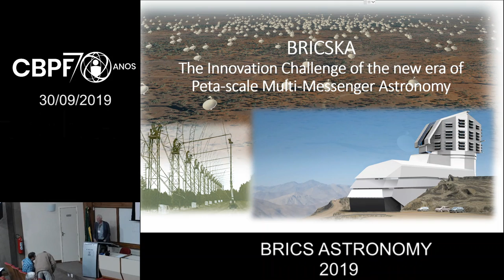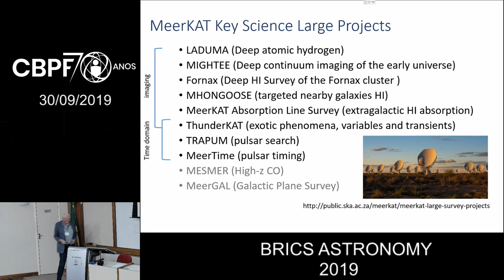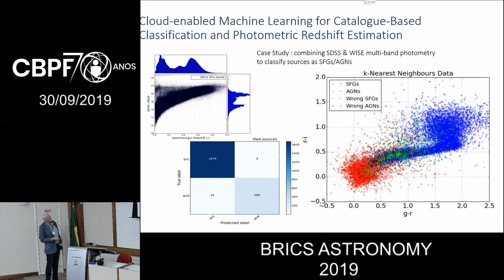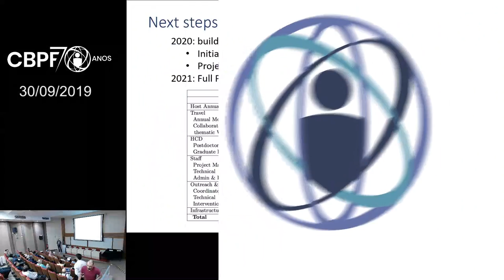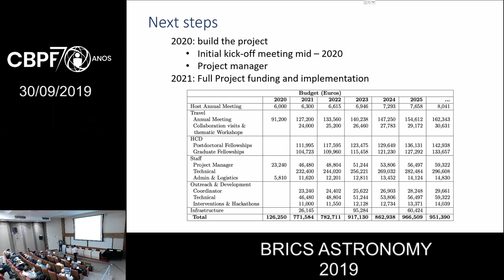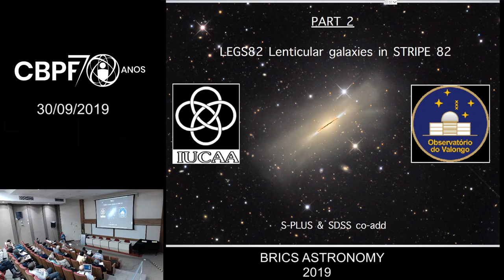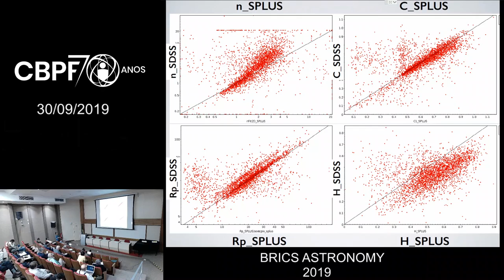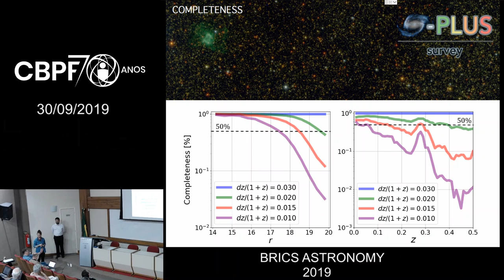CBPF - 30/09/19 - ‘BRICS Astronomy’ 2019 Parte 2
Em encontro que ocorre a partir deste domingo (29/09), no Centro Brasileiro de Pesquisas Físicas (CBPF), no Rio de Janeiro (RJ), o Brasil vai propor a criação de uma rede global de observatórios astronômicos de países do BRICS.

Esta edição do ‘BRICS Astronomy Working Group (BAWG) and Multi-messenger and Multi-wavelength Astronomy Workshop’ se estenderá até o próximo dia 02 de outubro, com a participação de pesquisadores e autoridades dos cinco países que compõem o grupo: Brasil, Rússia, Índia, China e África do Sul.

Um dos objetivos do encontro – que a cada ano ocorre em um dos cinco países ‒ é promover ações que incentivem a integração e colaboração entre as comunidades de astronomia de seus membros.

A ideia da rede que será proposta é reunir dezenas de telescópios dos países integrantes e coletar informações na forma ‘astronomia multimensageiro e multibanda’, isto é, equipamentos diferentes (satélites, telescópios etc.) observando simultaneamente um mesmo evento astronômico.

O Brasil irá propor que os dados coletados pela rede do BRICS sejam abertos, nos moldes já empregados pelo Open Universe, projeto que tem o apoio da Organização das Nações Unidas e que pretende reunir, em um só banco virtual, dados observacionais das ciências espaciais de todo o mundo.

O CBPF é uma das instituições fundadoras do Open Universe junto à ONU e é a responsável pela iniciativa no Brasil.

 Grande impacto

“Os países do BRICS têm um cenário bastante rico de observatórios de médio e pequeno porte, principalmente ópticos, que, funcionando de maneira cooperativa, em rede, podem ser de grande impacto internacional, em particular na pesquisa de transientes astrofísicos”, disse Ulisses Barres de Almeida, pesquisador do CBPF e um dos organizadores do evento.

Para Almeida, um dos aspectos atrativos para uma rede com essas características é que seus objetivos podem ser alcançados com poucos recursos adicionais, aproveitando infraestrutura já existente e tornando-a mais produtiva por meio da colaboração internacional. Além do mais, enfatiza o pesquisador, será um dos grandes projetos científicos de cooperação multilateral entre os BRICS na área espacial.

“A organização dessa rede é o objetivo principal do encontro e será viabilizada com o uso de tecnologia de dados e ciência da informação que estamos desenvolvendo no CBPF para o Open Universe", completou Almeida.

Esta é a 5ª reunião e a 4ª oficina de ciências promovidas pelo BAWG. Está prevista a realização de mesa-redonda na terça-feira (01), além de sessão fechada no último dia do evento (02), pela manhã.

O secretariado do BAWG está com a África do Sul. Do Comitê de Organização Científico, participam pesquisadores dos cinco países. Além de Almeida, do CBPF, o Comitê de Organização Local tem como membros: Bruno Castilho e Giuliana Capistrano, do Laboratório Nacional de Astrofísica, em Brazópolis (MG), e Carlos Alexandre Wuensche, do Instituto Nacional de Pesquisas Espaciais, em São José dos Campos (SP).

Cassia Ramos

Núcleo de Comunicação Social

CBPF

SERVIÇO:

Evento: ‘BRICS Astronomy Working Group (BAWG) and Multi-messenger and Multi-wavelength Astronomy Workshop’

Data: 29/09 a 02/10

Horário: Domingo (29), a partir das 17h; 2ª e 3ª, das 9h às 17h30; 4ª, das 9h às 13h (sessão fechada)

Local: Auditório Ministro João Alberto Lins de Barros, no CBPF, à rua Dr. Xavier Sigaud 150, Urca, Rio de Janeiro (RJ)

Entrada: gratuita, sem necessidade de inscrição prévia (Público externo deve apresentar documento de identificação na portaria)